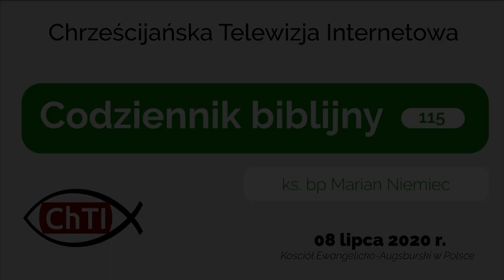Codziennik biblijny, Słowo na dzień 08 lipca 2020 r.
ks. bp dr Marian Niemiec, biskup diecezji katowickiej